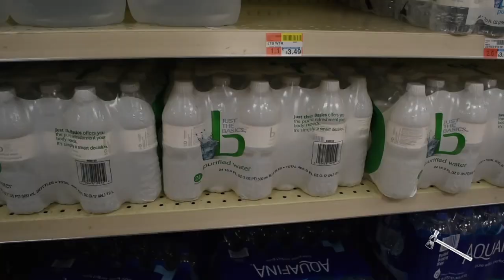Student launches campaign to reduce number of single-use water bottles on campus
Mia Simonetti launched Take Back the Tap, a campaign that encourages students to opt for reusable water bottles, to reduce plastic waste at the University.

Video by Arielle Bader, Mikayla Grossman and Dante Schulz.